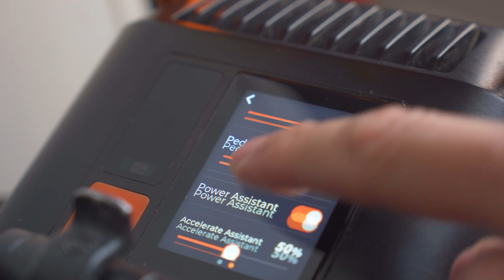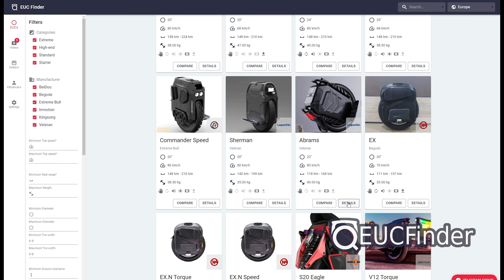Así es el MONOCICLO eléctrico más SEGURO del MUNDO | Inmotion V13 Review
🔴⬇️➡️DESPLIEGA el TEXTO 🙅🏼‍♂‍ SCROLL DOWN ⬅️⬇️🔴

🔵✅: Si tienes TIENDA de MOVILIDAD ELÉCTRICA y quieres ser DISTRIBUIDOR de BLUEWAY, contáctales a través de:
EUC Finder (Tu web de BUSQUEDAS para EUCs):
*Donde puedes comparar y encontrar el monociclo que mejor se ajusta a tus preferencias.
Otros ENLACES del VÍDEO:
💪🏻💳 Apoya al canal (OX) para que pueda seguir subiendo contenido (Si quieres, claro!). Gracias!😘
ENLACES DE COMPRA DE MI EQUIPO DE GRABACION
- 📸 SONY A6600
- 📸 DJI Pocket 2
 *Para cualquier duda de funcionamiento o sugerencias en los comentarios del vídeo o en TIKTOK. __________________________ 🎥📽 ________________________
Para la creación, EDICIÓN y PRODUCCIÓN de videos para empresas o reviews (y creación de contenidos) de artículos, ponte en contacto conmigo 📩📧📨 en el correo del canal de YTB (En info del canal) ó a través de estos canales mencionados.
Muchas Gracias! OX

INDICE:
[00:00 - 03:54] EUCs GIGANTES
[03:54 - 07:05] INMOTION
[07:05 - 08:30] V13 CHALLENGER
[08:30 - 17:55] ESTRUCTURA Y CARACTERISTICAS
[17:55 - 22:46] BATERIA
[22:46 - 23:53] PESO
[23:53 - 27:42] SUSPENSION
[27:42 - 27:54] ELECTRONICA
[27:54 - 33:51] SEGURIDAD
[33:51 - 34:45] LCD
[34:45 - 35:29] LUCES
[35:29 - 38:16] CONCLUSION FINAL